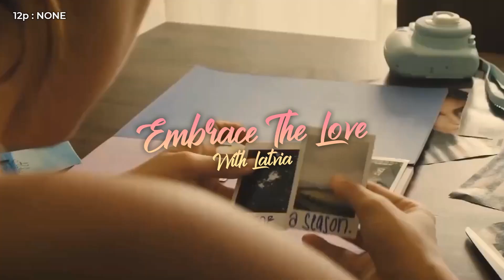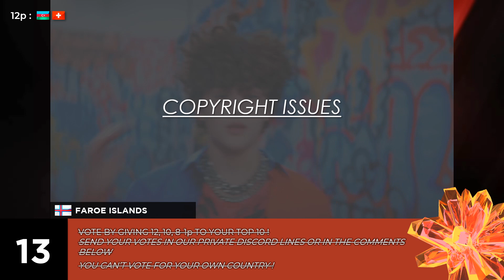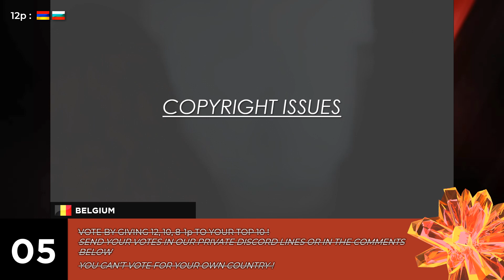Grand Final Results | Moscow | Mystical Song Contest #51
► Welcome to the Grand Final video of the 51st edition of Mystical Song Contest held in Moscow, Russia.

► In this video, you'll discover the winner of the 51st edition.

► Rules of the contest :

- Songs must be released after 2016.
- Songs views limit is 100m.
- Worldchart artists are allowed and worldchart songs are allowed only if they aren't overused.
- The song must have an official video, a lyrics video or a remplacement video in 1080p.
- NF Songs are allowed unless i say they aren't.
- You should provide a 25 seconds timeslot with your song because i won't choose for you !.
- Small connections to a country are allowed except ethnicity connections if they aren't high.
- Overused singers are allowed.
- A singer can't be sent for 2 countries, the fastest country to send it will be able to send it.
- No (J)ESC songs obviously.
- (J)ESC Artists are allowed.
- The artist must be older than 14yo.